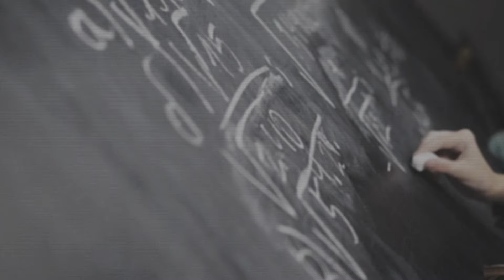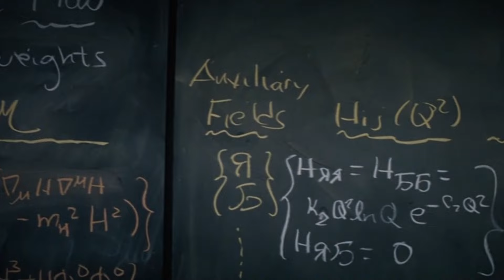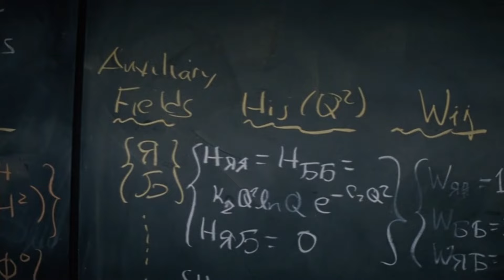"Where the heck is everybody" - Enrico Fermi (Aliens & The Fermi Paradox)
Here's my brief take on aliens. Brian Cox have talked about that extensively as well as many other contemporary and historic figures. Enrico Fermi being one of them. He conceptualized the fact that even though there should be aliens everywhere, we still haven't found any, which is paradoxical. That's why later The Fermi Paraxod was born. Scientists are trying to date to theorize the concept in attemp to find its solution but still with no concrete resolution. We are still trying to at least detect some form of alien life out there!